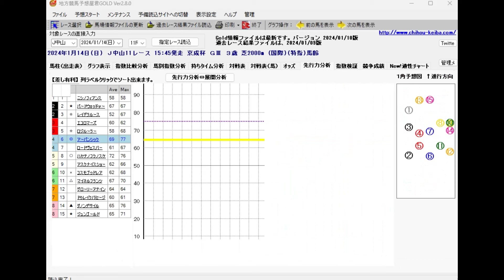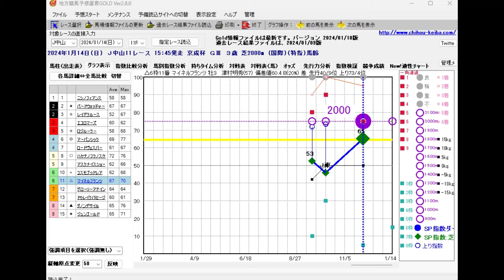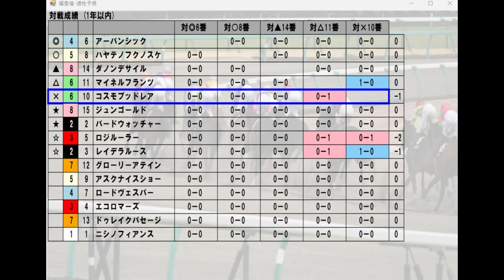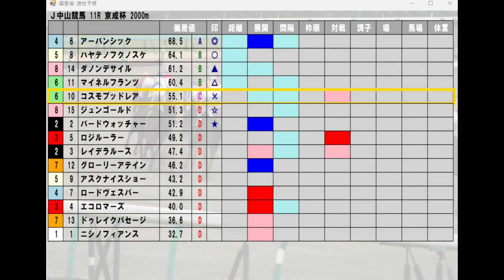1/14(日) 中山競馬11R【京成杯】《中央競馬 指数グラフ・予想・攻略》